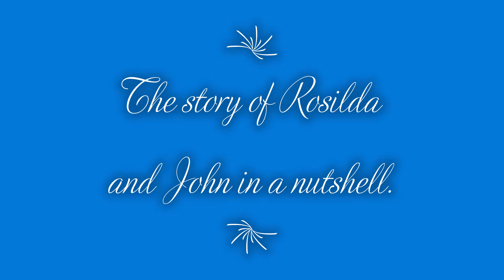The story of Rosilda and John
Plus or minus we have been through it all and we are still willing to make it a go.